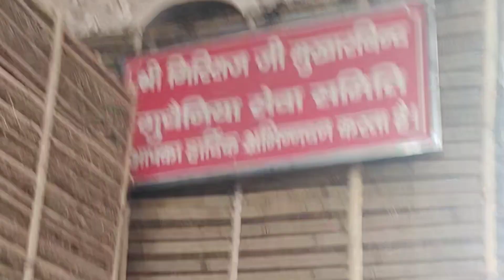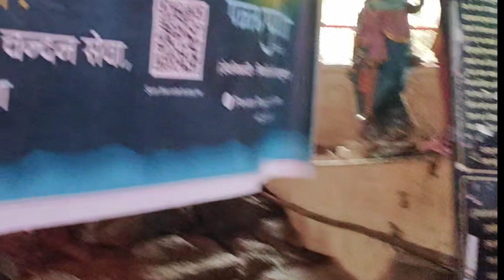Bankey Bihari Ji, Goverdhan ji,Ladli Radha Rani ji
यह वीडियो हमने पिछले वर्ष अपने चैनल के लिए बनाए थे परंतु मोबाइल टूट जाने के कारण अपलोड नहीं कर पाए थे बहुत मुश्किल से यह मोबाइल सही हुआ, इस कारण कुछ मोबाइल से वीडियो डिलीट हो गए परंतु हमारे चैनल का उद्देश्य आप सभी को हिंदू मंदिरों के दर्शन करना है इसलिए जितने मंदिरों के दर्शन हम करा सके उतने वीडियो हमने इस वीडियो में अपलोड कर दिया।